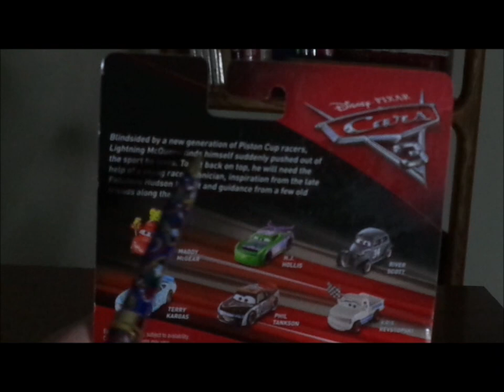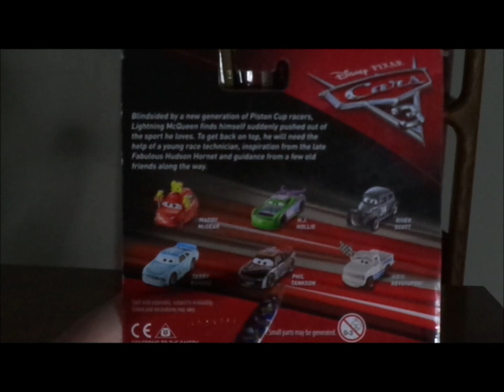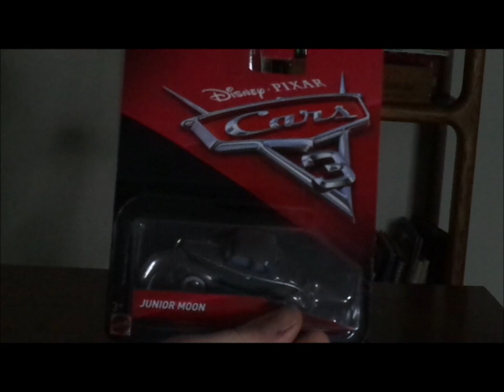Disney Pixar Cars 3 Junior Midnight Moon (Thomasville Piston cup veteran inhabitant) diecast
Hello everybody & today, we're gonna take a look at Junior Moon (Thomasville Piston cup veteran inhabitant).
Cars belongs to Disney/Pixar.
1940 Standard coupe is a trademark of Ford.